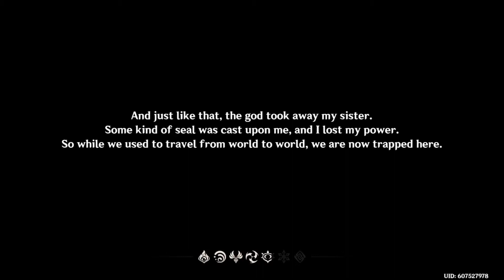Genshin Impact | Gameplay Walkthrough Part 1| Tutorial (Android, iOS)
📈Youtube Optimization Plug-in

📱APP DESCRIPTION

BEAUTIFUL VISUALS

SOOTHING SOUNDTRACK